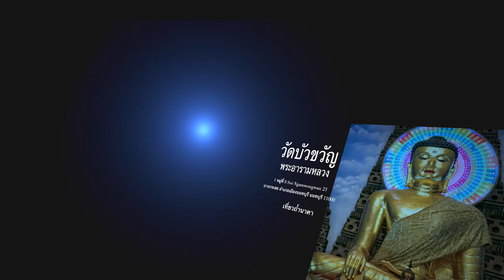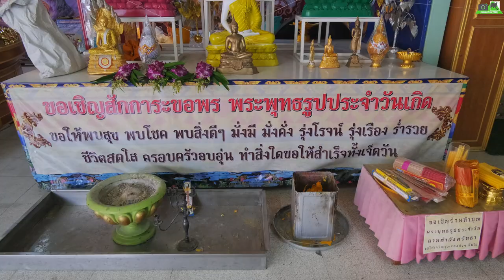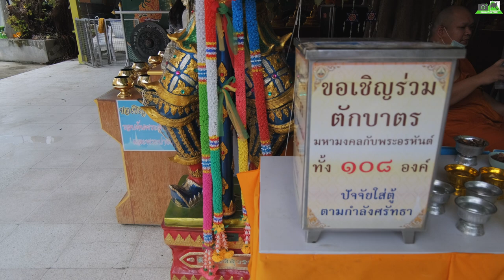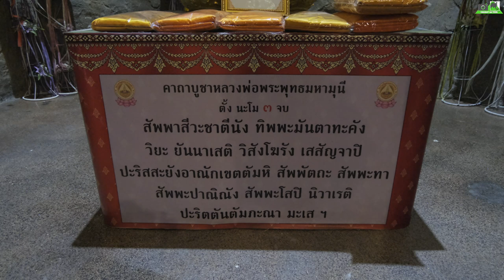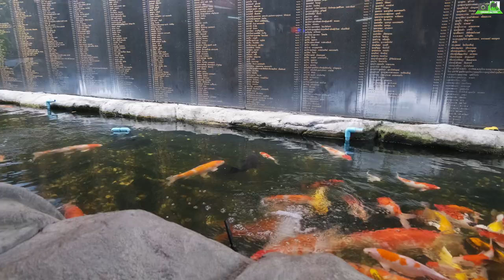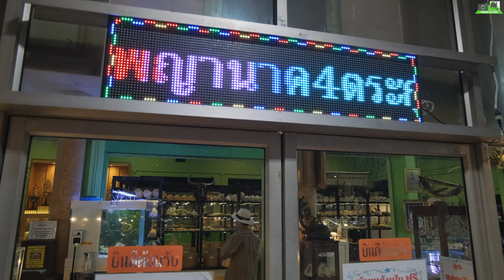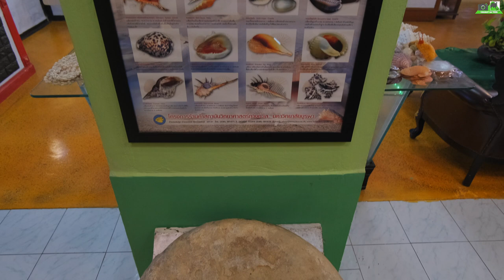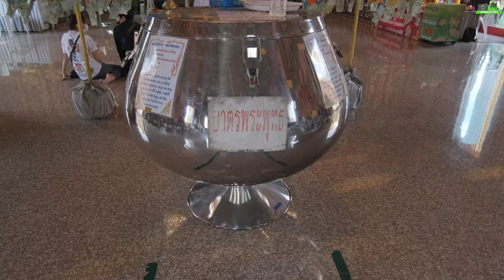วัดบัวขวัญ พระอารามหลวง นนทบุรี Wat Bua Khwan#ถ้ำพระยานาค#ถ้ำนาคา#เที่ยววัด#ท่องเที่ยว#เที่ยว 4K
วัดบัวขวัญ ตั้งอยู่ในตำบลบางกระสอ อำเภอเมืองนนทบุรี จังหวัดนนทบุรี เป็นวัดที่มีประวัติความเป็นมาตั้งแต่สมัยเป็นสำนักสงฆ์ในรัชสมัยพระบาทสมเด็จพระจุลจอมเกล้าเจ้าอยู่หัว ปัจจุบันเป็นพระอารามหลวงชั้นตรี ชนิดสามัญ
ดบัวขวัญเดิมเป็นเพียงสำนักสงฆ์ แต่ต่อมาเมื่อมีพระสงฆ์มาจำพรรษาและปฏิบัติสังฆกรรมมากขึ้น จึงได้รับการพัฒนาขึ้นมาเป็นวัดเมื่อวันที่ 24 มิถุนายน พ.ศ. 2435 มีนามว่า "วัดสะแก" โดยมีพระครูปรีชาเฉลิมจากวัดเฉลิมพระเกียรติวรวิหารเป็นผู้เริ่มสร้างวัด และเป็นเจ้าอาวาสในช่วงแรก
พ.ศ. 2491 พระอธิการพยุง จัตตมโล จากวัดกำแพง ได้รับนิมนต์จากชาวบ้านให้มาเป็นเจ้าอาวาส เนื่องจากการมรณภาพของอดีตเจ้าอาวาส จากนั้นจึงได้มีการบูรณปฏิสังขรณ์เรื่อยมา กระทั่งมีผู้มีจิตศรัทธานามว่า นายบัว ฉุนเฉียว บริจาคที่ดินให้กับวัด ซึ่งในเวลาต่อมาจึงได้เปลี่ยนนามมาเป็น วัดบัวขวัญ เพื่อเป็นเกียรติแก่ผู้บริจาคที่ดิน และได้รับพระราชทานวิสุงคามสีมาเมื่อวันที่ 24 มกราคม พ.ศ. 2506 โดยมีพระอธิการพยุง จัตตมโล เป็นเจ้าอาวาสถึงปี พ.ศ. 2520 และพระอธิการบุญช่วย ปุญญคุตโต ดำรงตำแหน่งเจ้าอาวาสถึงปี พ.ศ. 2535
พระมหาไสว สุขวโร (ป.ธ.4) ผู้ช่วยเจ้าอาวาสวัดบางแพรกเหนือ ได้มาดำรงตำแหน่งเจ้าอาวาสเมื่อปี พ.ศ. 2537 โดยได้รับพระราชทานสมณศักดิ์เป็นพระราชาคณะชั้นราชที่ "พระราชนันทมุนี" ถึงปัจจุบัน และได้พัฒนาวัดบัวขวัญทั้งในด้านถาวรวัตถุ ปรับปรุงภูมิทัศน์ ตลอดทั้งให้ความสำคัญด้านการศึกษาพระธรรม กระทั่งเป็นโรงเรียนพระปริยัติธรรมแผนกบาลีประจำจังหวัดนนทบุรี แห่งที่ 1 และยังเป็นสถานที่ปฏิบัติธรรมสำหรับอุบาสกอุบาสิกาในทุกวันสำคัญ และให้ความสำคัญทางการศึกษาโดยเปิดเป็นสถานที่เรียน ก.ศ.น. อีกทั้งยังมีการจัดกิจกรรมสำหรับพุทธศาสนิกชนและประชาชนทั่วไปเมื่อถึงวันสำคัญทางศาสนาและวันนักขัตฤกษ์เรื่อยมา
พระอุโบสถจตุรมุขของวัดบัวขวัญฯ ได้เริ่มก่อสร้างเมื่อเดือนพฤศจิกายน พ.ศ. 2546 โดยมี พระพุทธเมตตา (จำลองมาจากพระพุทธเมตตาที่ประดิษฐานในเจดีย์พุทธคยา ประเทศอินเดีย) เป็นพระประธานในพระอุโบสถ
วัดบัวขวัญได้รับการพระราชทานพระบรมราชานุญาตสถาปนาเป็น พระอารามหลวงชั้นตรี ชนิดสามัญ
สามารถไปชมภาพถ่ายได้ที่